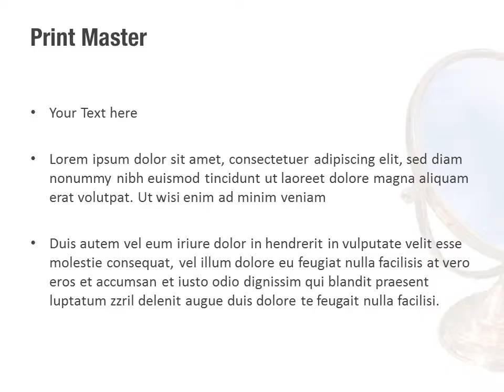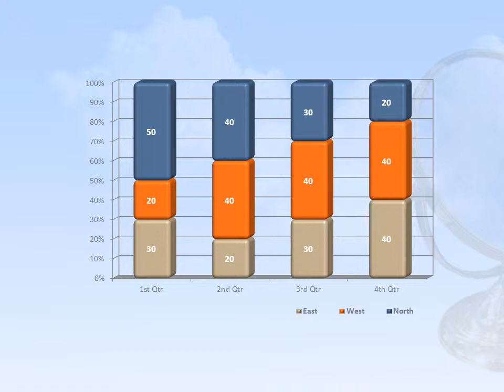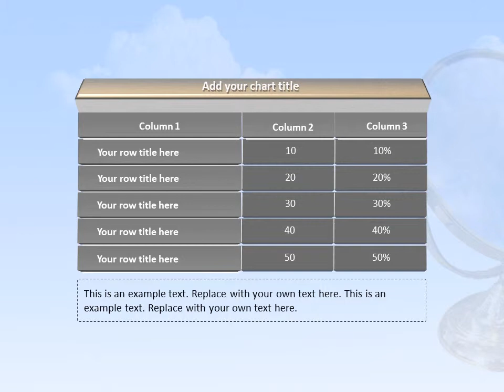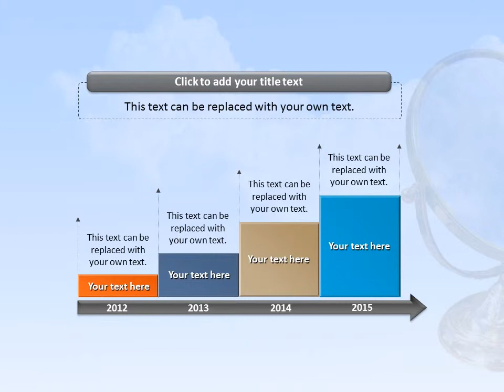Mirror PowerPoint Template Backgrounds - DigitalOfficePro #00118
Create amazing presentations with Mirror PowerPoint Template and Backgrounds.

Mirror PowerPoint templates come with a set of PowerPoint Diagrams, Charts and Shapes. Sizzle your presentation with this professionally designed and fully editable Mirror PowerPoint Template. This template is available for instant download on purchase.